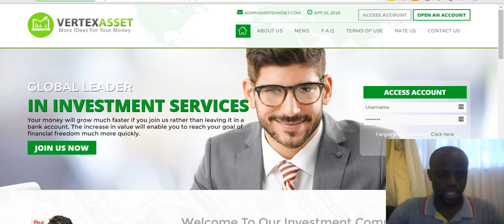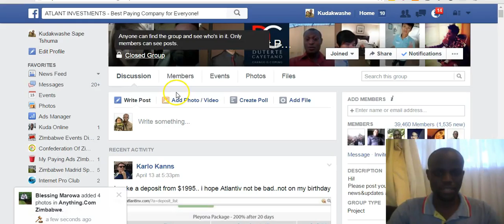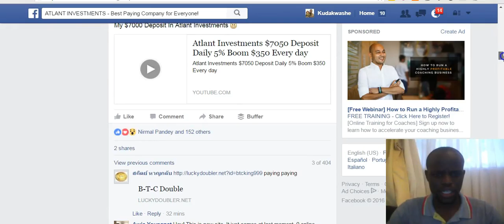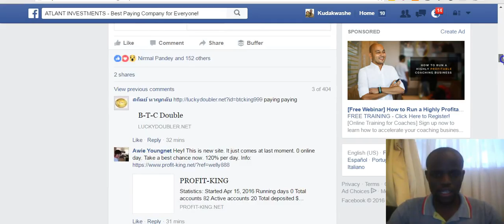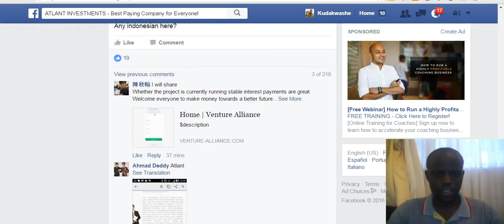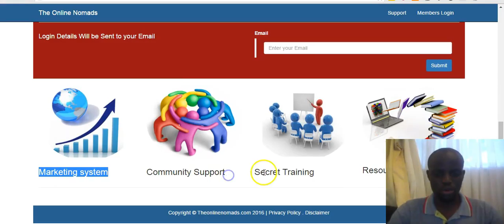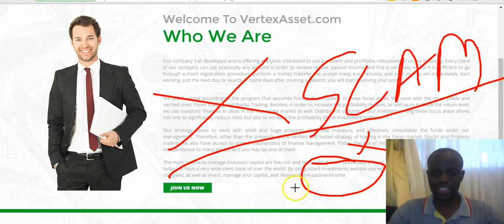Is Vertexasset Scam? | My Honest Review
My honest review about Vertexasset investment. Before you invest be aware of the results. Find out if Vertexasset  scam. Checkout the online nomads website if you want to make money online

Atlant Invetsment scam
Atlant investment hacked
Atlant Investment review
Vertexasset  scam
Vertexasset.com
Vertexasset review
investment hyip
online investment company